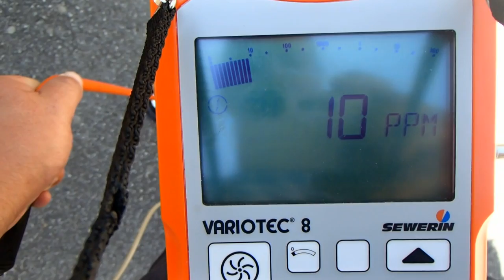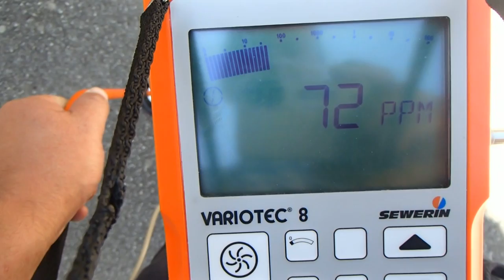DÉTECTION DE RESEAUX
7 ID DÉTECTION DE RESEAUX ‎ GROUPE 7ID RÉSEAUX est en 2014 le LEADER NATIONAL DE LA
DÉTECTION DES RESEAUX ENTERREES D’EAUX POTABLE/EAU USÉE sans casse / non destructives en France .LOCALISATION DU RÉSEAUX et des fuites d'eau sous sol goudronne voirie étanchéité de réseaux.
SAS 7 id Société au capital de 50000€ Tel : 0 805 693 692  (gratuit depuis ligne fixe France-Telecom), spécialisé dans la détection de réseaux et détection des fuites ,nous intervenons pour tous problèmes de repérages de canalisations EP,EU ,AEP même si vos canalisations ne sont pas visibles, nos techniques d'investigation nous permettent d'établir un diagnostic précis, grâce à l'utilisation de nos appareils georadar ,geodetection,RD8000 et GPS XYZ ;nos appareils électro-acoustiques et l'expérience ainsi que la formation régulière de nos techniciens sont des atouts majeurs.Nous recherchons et détections des réseaux d'eau et égout, électrique basse et haute tension ou de gaz ... intervention garantie sans casse, sans aucune destruction, même pour les recherches sur les réseaux enterrées ou encastrées dans le sol ,recherche de fuite avec garantie de résultat grâce a la méthode  H dakia  .Nous sommes équipés de nombreux appareils performants et qui permettent de détecter le réseaux enterrée avec une grande précision d'environs 20 cm, sur tous les réseaux enterrées, extérieurs ou intérieurs des bâtiments.voirie.maison et terrain ! ont trouve toutes vos réseaux et fuites.Localisation de réseaux métalliques, conduites et câbles enterrés